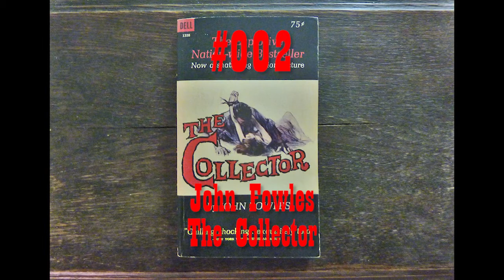Rippin' for Gordon #002 - John Fowles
On 11 September 2017 I ripped the 258 pages from John Fowles' The Collector, tore them in half and threw them in the Hole I've been Diggin' for Gordon in a basement at an undisclosed location in Antwerpen since 20 February 2006.
As of 9 September 2017 the Hole will be filled with precious books from my private library.